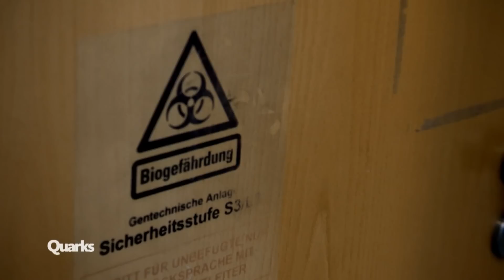Impfung gegen Tuberkulose: Wie sich die Krankheit verhindern lässt | Quarks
In Deutschland ist die Tuberkulose in Vergessenheit geraten — zu Unrecht. In vielen Teilen der Welt wütet die Seuche immer noch, auch bei uns ist sie nicht ausgerottet. Eine Impfung wäre der Durchbruch, doch bislang gibt es keinen wirksamen Impfstoff. Neue Ansätze geben Grund zur Hoffnung.

Autoren:  Eva Schultes und Frank Bowinkelmann